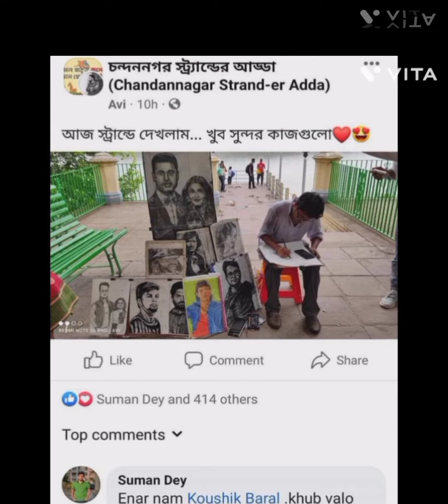সহজে portrait বানানো শিখুন